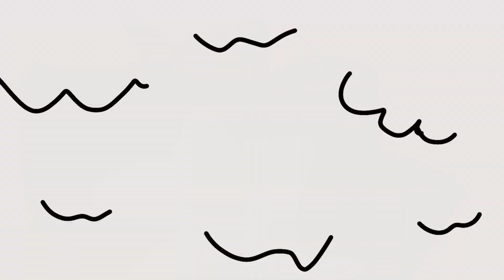The Foundation (Lok Gets Caught 3)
Turns out that Lok using Mios computer for the deed had some unseen consequences

Credits:

Mio, Ms. S, Ciagents 1 & 2: Mio The Raccoon
Lok: Drygorment
Ms. R's Troop: KingLiamTaylor